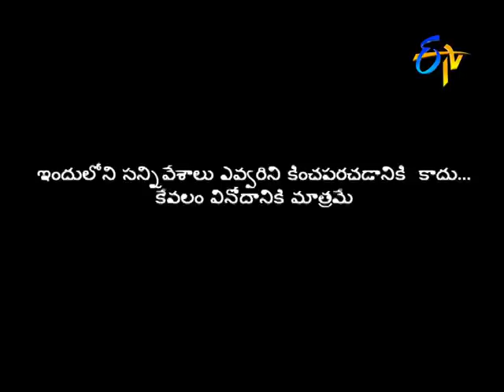Chalaki Chanti Performance – Jabardasth – Episode No 20 – ETV Telugu